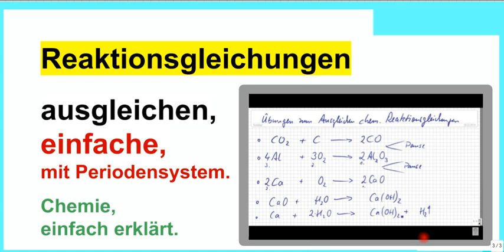Reaktionsgleichungen ausgleichen, zuerst einfache Gleichungen werden einfach erklärt.